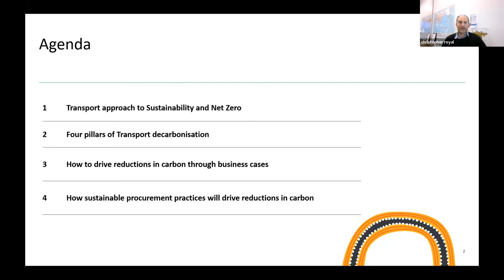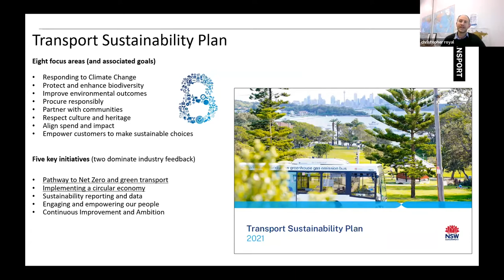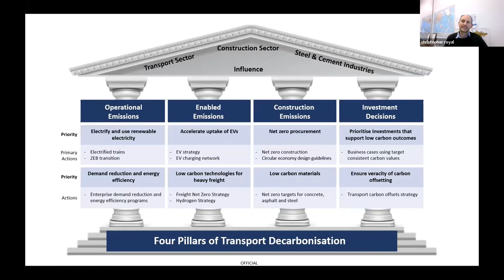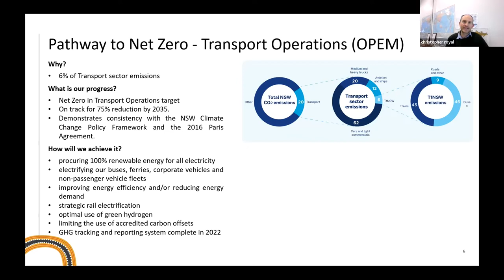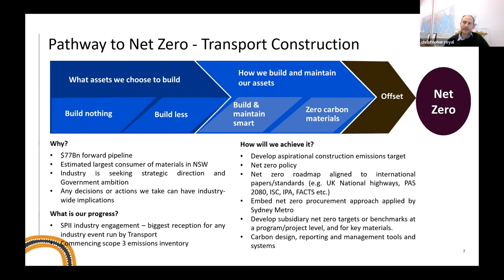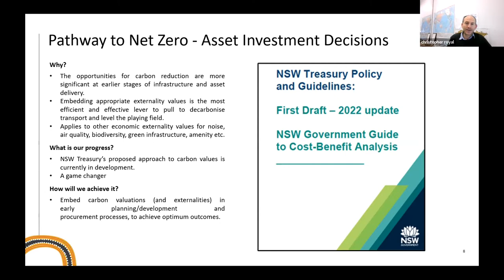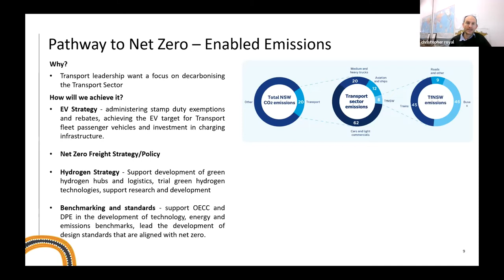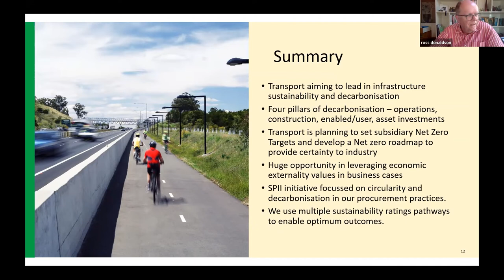Spotlight on Pre-Design and Design Strategies for Lowering Embodied Carbon - Christopher Royal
Christopher Royal, Director Sustainability at Transport for NSW, discusses TfNSW's path to decarbonisation and the powerful ability they have to drive demand for low carbon materials through procurement.